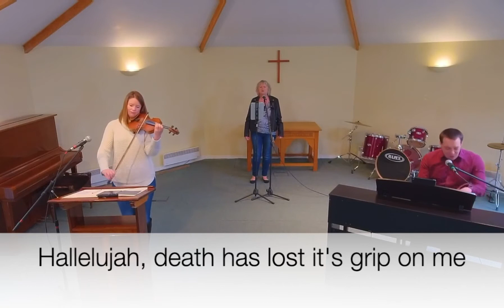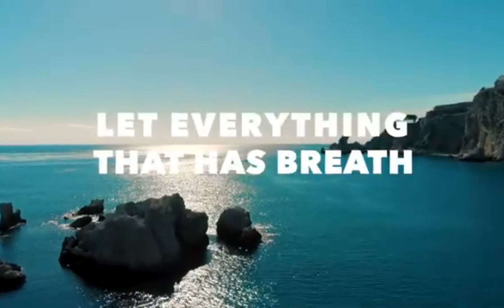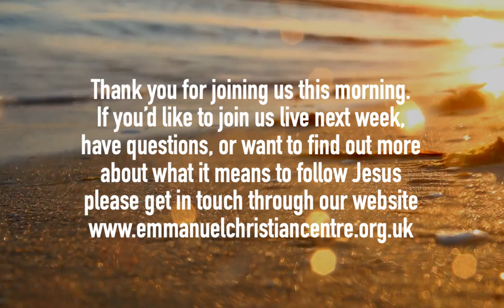Catch Up: Zoom Worship Together 7.3.21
Catch up with our service from 7.3.21 as come together to worship God and start a brand new mini-series looking at the 'Servant Songs' in Isaiah. This morning we are thinking about how Jesus is the Gentle Servant, the one who never cuts his losses but always stoops to serve us and lovingly restore us.